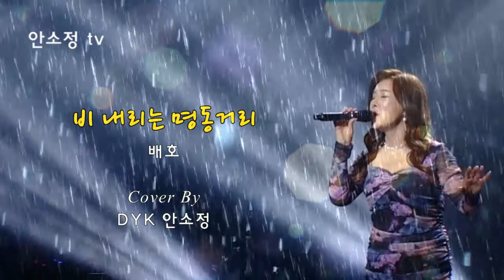[N668] 불세출 가수 배호 50주년 명곡 모음: '황금의 눈' 외 10곡 - SONG BY DYK 안소정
Weekly Pick #50 배호 50주년 수록곡
1. 황금의 눈
2. 누가 울어
3. 돌아가는 삼각지
4. 마지막 잎새
5. 비 내리는 명동거리
6. 안개 낀 장충단공원
7. 안개 속으로 가버린 사랑
8. 안녕
9. 영시의 이별
10. 파도
11. 황토 십리길